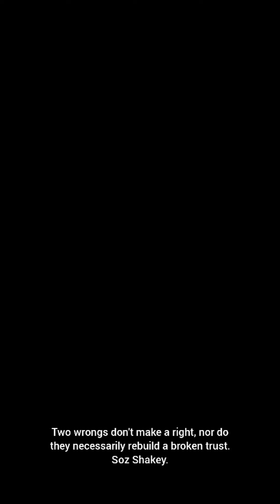Understand Shakespeare - Sonnet 120 "That you were once unkind befriends me now,"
Understand Shakespeare's language with this sonnet followed by a modern translation. If you cheat on me then I get one free pass right?... Right?!

When all my acting work got cancelled in the first lockdown, I decided to use the time to start learning all of Shakespeare's sonnets. I hope you find the modern translation afterwards entertaining. 120 down 34 to go!

This poem is both part of the Fair Youth Sonnets & part of the sequence from 87-126 known as the Fickle Youth Sonnets. Sonnets 118-120 share the theme of Shakespeare regretting his unfaithfulness to the Fair Youth and can be performed together as a series.

Sonnet 120 full text:
That you were once unkind befriends me now,
And for that sorrow which I then did feel
Needs must I under my transgression bow,
Unless my nerves were brass or hammered steel.
For if you were by my unkindness shaken,
As I by yours, y'have passed a hell of time,
And I, a tyrant, have no leisure taken
To weigh how once I suffered in your crime.
O that our night of woe might have remembered
My deepest sense, how hard true sorrow hits,
And soon to you, as you to me then, tendered
The humble salve, which wounded bosoms fits!
   But that your trespass now becomes a fee;
   Mine ransoms yours, and yours must ransom me.